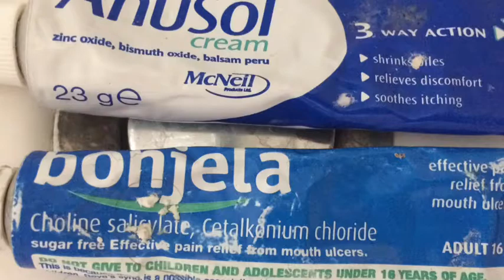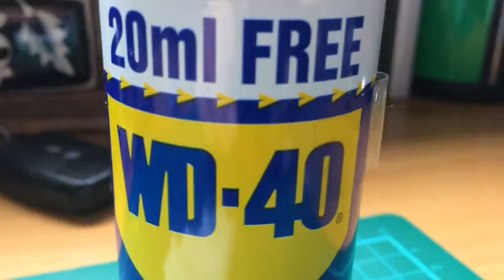It's an easy mistake to make!